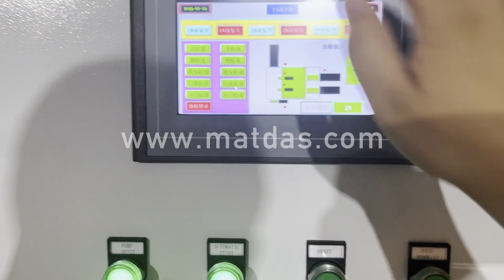sheet metal compactor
Details of sheet metal compactor, Sheet Metal Press, sheet metal baler,

MATDAS is a professional sheet metal compactor manufacturer and supplier in China for more than 20 years, and we can offer sheet metal compactor for sale with a cheap wholsale factory price for our customers without any agent or dealers if you wanner buy our sheet metal compactor.